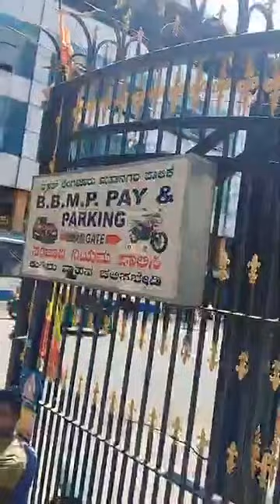ಜಯನಗರ ವಾಣಿಜ್ಯ ಸಂಕೀರ್ಣದಲ್ಲಿ ಸದ್ಯಕ್ಕೆ ಪಾರ್ಕಿಂಗ್ ಫ್ರೀ,ನಿಮ್ಮ ಬಳಿ ಯಾರಾದರೂ ಹಣಕೇಳಿದಲ್ಲಿನೀವು KRSಪಕ್ಷಕ್ಕೆ ಕರೆ